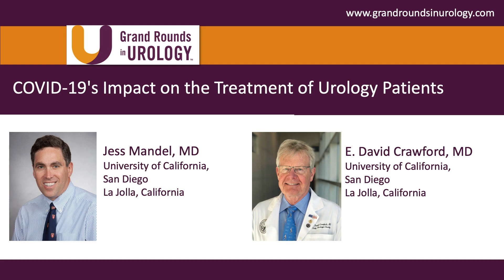COVID-19’s Impact on the Treatment of Urology Patients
Jess Mandel, MD, Chief of Division of Pulmonary, Critical Care, and Sleep Medicine at the University of California, San Diego, and E. David Crawford, MD, Editor-in-Chief of Grand Rounds in Urology, discuss the current state of the COVID-19 pandemic and its impact on urologists and urology patients. Dr. Mandel outlines the current state of testing and treatment, emphasizing that the treatment for COVID-19 is similar to patients with respiratory infections regardless of testing availability. Dr. Mandel recommends urologists keep up-to-date on news and recommendations from the CDC website in order to be able to give their patients the most up-to-date information available, as well as practicing common-sense preventative measures such as delayed elective surgeries and increasing the practice of telemedicine.